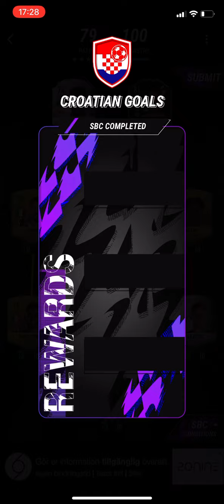Luka Modric Croatian Goals Sbc Solution Madfut 22 Sbc Solution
Madfut 21
Madfut 22 Ltm modes
Madfut 22
Madfut dragit
Madfut ltm mode
Madfut trading
Pacybits 22
Madfut Sbc
New Sbc MADFUT
Sbc
New Sbc
Madfut
Madfut 22 hack
Madfut hack
Madfut glitch
Madfut 22 glitch
Pacybits 21
Pacwyn
Sbc
Sbc solution
Madfut Sbc
Pacfut 21
Pacfut
Pacybits
E12E SWE
Pacwyn top 100
Madfut glitch
Madfut hack
Madfut fatal
Madfut 21 fatal
Tots
Madfut
Free packs
FIFA 21
Pacwyn 21
Pacwyn 20
Pacwyn
Pacwyn Packs
Pacwyn Sbc
Pacwyn Solutions
Pacwyn Hack
Pacwyn Glitch
Pacwyn 22
Bundesliga Hybrids

Hybrids Bundesliga
Bundesliga hybrids 22
Bundesliga hybrids
Bundesliga hybrids Sbc
Vardy Sbc
Vardy
Madfut 22
Sbc

Thiago Silva Sbc
Silva
Madfut 22
Sbc
Madfut 22 Silva
Thiago Madfut 22
Thiago Future Icon
Silva Future Icon

Sbc MADFUT
New Sbc
Madfut Icons
Madfut Icons Madfut 22
Madfut 22
MADFUT Sbc
Madfut Icon
Madfut Pacybits

Arjen Robben Sbc MADFUT 22
Arjen Robben Sbc
Arjen Robben
Robben
Robben ADFUT
Robben Objectives
Arjen Robben bc
Arjen Robben bc
Robben 96 Sbc
Robben Madfut
Robben Sbc
Arjen Robben bjectives
Robben Sbc MADFUT Icon
Arjen Robben
Robben Madfut
All Arjen Robben Sbc
Robben Madfut Sbc
Arjen Robben Sbc madfut
Arjen Robben adfut
Arjen Robben 96 objectives Sbc Solution Madfut 22
Robben bc
Sbc Robben
Madfut Icon Arjen Robben
Robben MADFUT
Arjen Robben icon
Arjen Robben Future Icon

Toni Kroos Sbc MADFUT 22
Toni Kroos Sbc
Toni Kroos
Kroos
Kroos MADFUT
Kroos Objectives
Toni Kroos Sbc
Kroos Sbc
Kroos 97 Sbc
Kroos Madfut
Kroos Sbc
Toni Kroos objectives
Kroos sbc MADFUT Icon
Toni Kroos
Kroos Madfut 22
All Toni Kroos sbc
Kroos Madfut Sbc
Toni Kroos sbc madfut
Toni Kroos Madfut
Toni Kroos 97 Sbc Solution Madfut 22
Kroos sbc
Sbc Kroos
Madfut Icon  Toni Kroos
Kroos MADFUT
Toni Kroos icon
Toni Kroos Future Icon

Luka Modric Sbc MADFUT 22
Luka Modric Sbc
Luka Modric
Modric
Modric MADFUT
Modric Objectives
Luka Modric bc
Modric Sbc
Modric 97 Sbc
Modric Madfut
Modric Sbc
Luka Modric bjectives
Modric sbc MADFUT Icon
Luka Modric
Modric Madfut 22
All Luka Modric sbc
Modric Madfut Sbc
Luka Modric sbc madfut
Luka Modric adfut
Luka Modric 97 Sbc Solution Madfut 22
Modric sbc
Sbc Modric
Madfut Icon Luka Modric
Modric MADFUT
Luka Modric icon
Luka Modric Future Icon